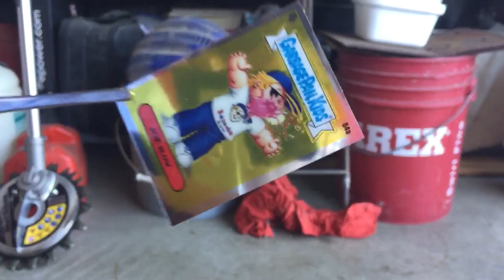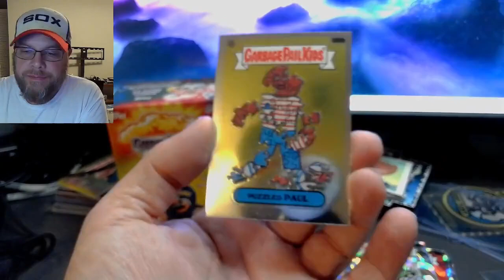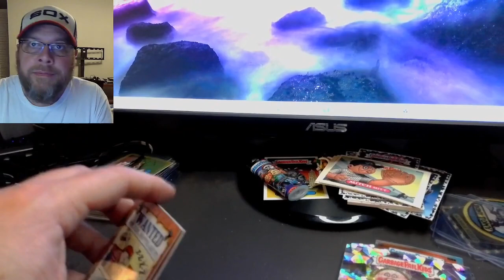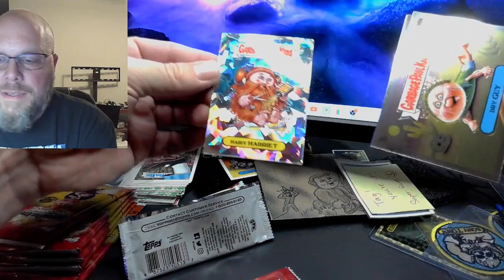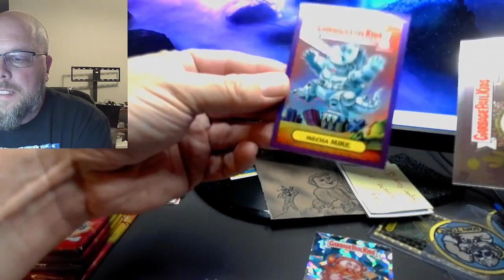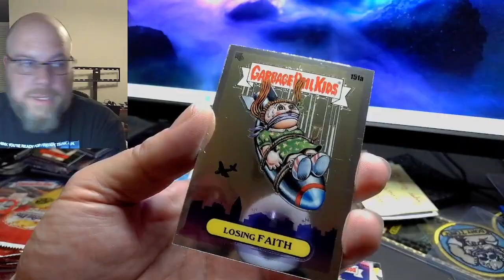What is Topps doing to us? Sapphire & Chrome Blaster Disappointment!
It's been a rough week for GPK fans.  Topps has released Sapphire in a truly awful fashion shutting out almost all of the fans.  They are releasing poor quality product and making hits tough to find.

Features a video from channel fans Kris and Nancy!

Thanks to @MisterKimble for the inspiration from his super quick edited video.  I pay homage to "Caca".